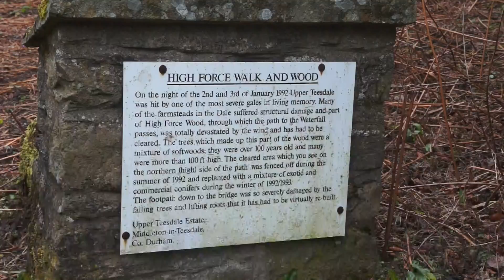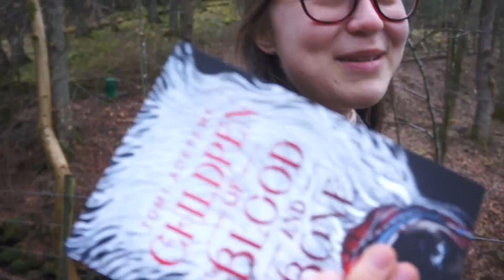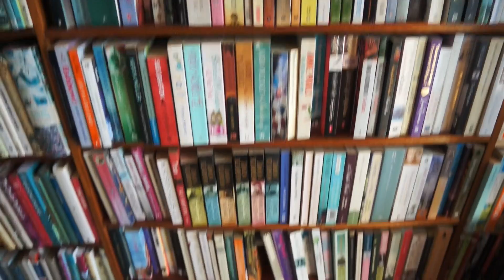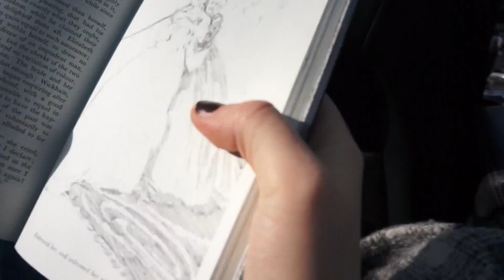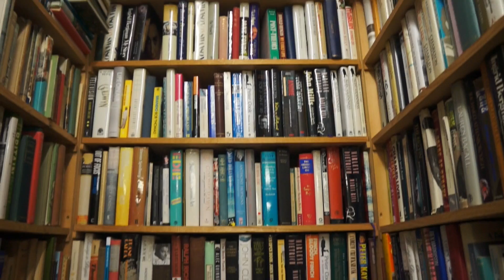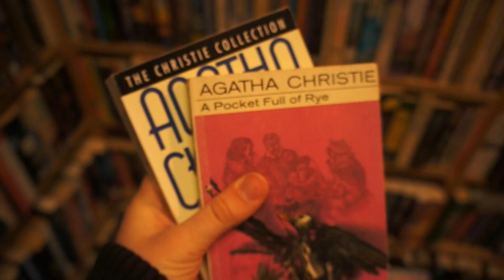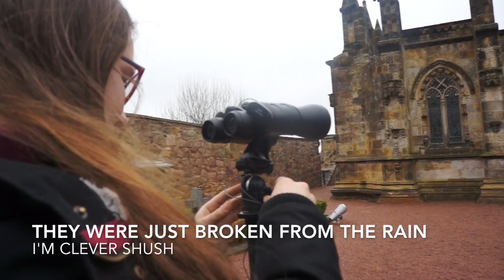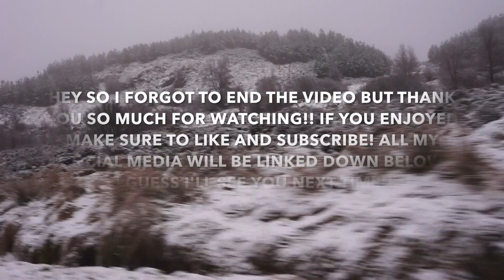SCOTLAND VLOG || BOOKSHOPS, OUTLANDER, HARRY POTTER, WATERFALLS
I am so sorry for not uploading last week as I was in Scotland and I have spent AGES editing this vlog of my amazing time there (I already miss it)! Technically this started off as a reading vlog but I only read roughly 10 pages whilst there and didn't even film that so here is just a  little vlog of my adventures up in the north :DD